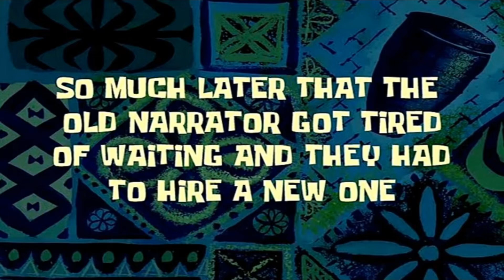Daniel plays BDFS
Roblox funny goofy ahh goofy funny earape Bruhhhhhhhh moment DanielTheFloppa DanielTheFloppaMPG